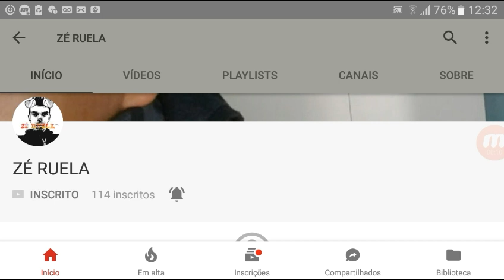LANÇOU! PES 2018 HD PPSSPP OFICIAL !!! TIMES & CLUBES 100 % ATUALIZADOS